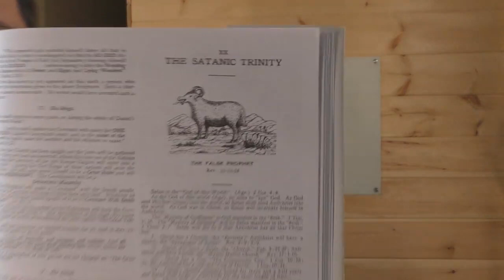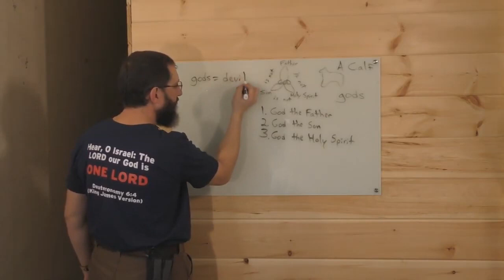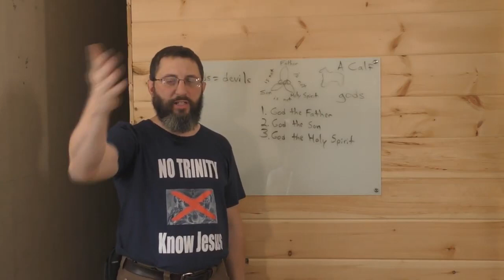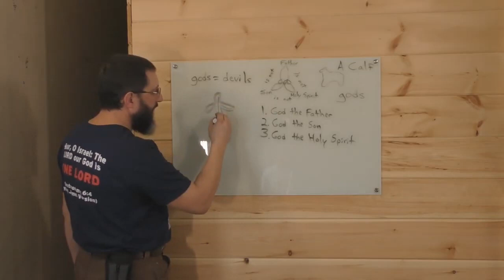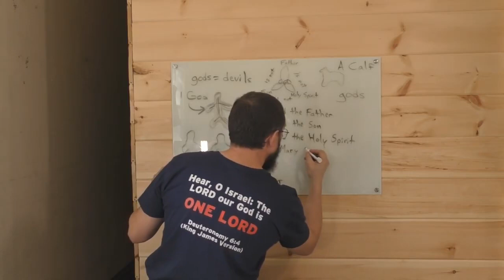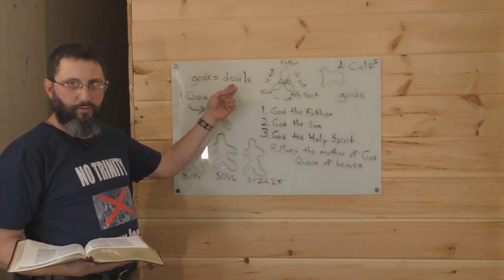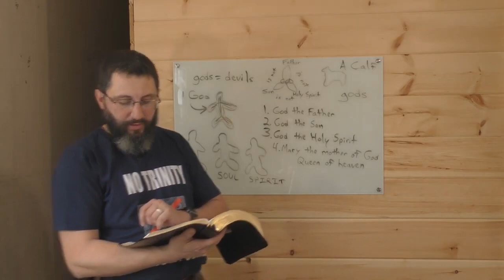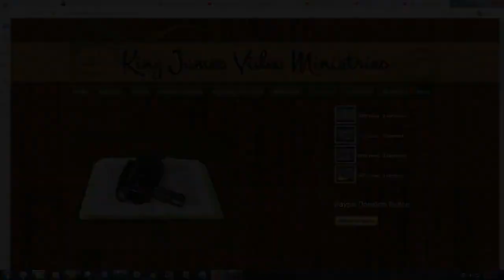The Coming Satanic Trinity - Bryan Denlinger